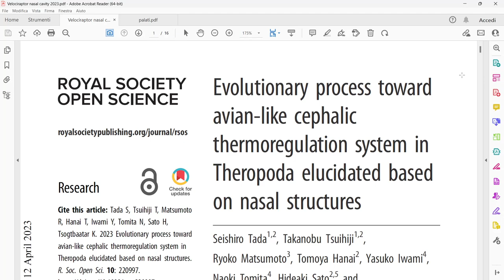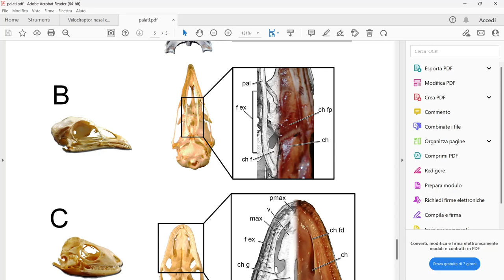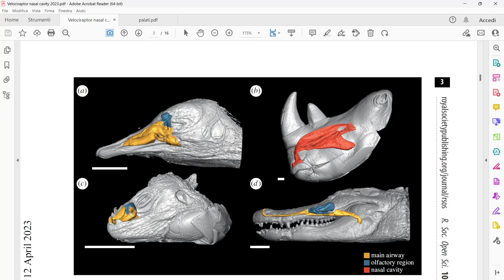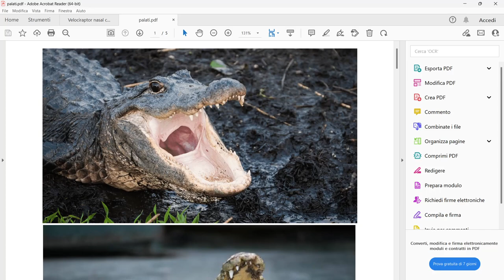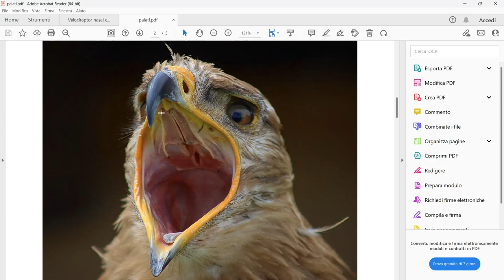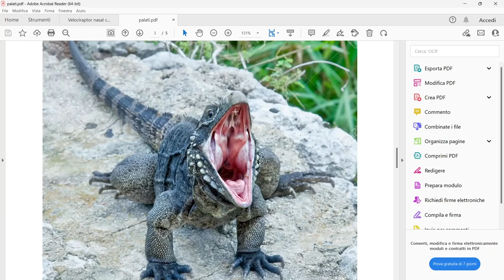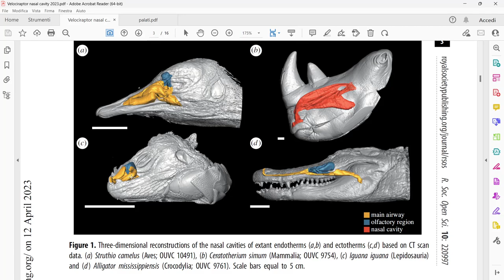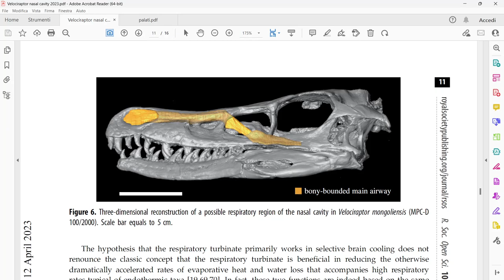The Ro Podcast - Il palato dei dinosauri (con implicazioni sulla discussione sulle labbra)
Com'era conformato il palato nei dinosauri? Che implicazioni ha nel dibattito sulle labbra in questi animali? Ne parlo nel nuovo episodio del podcast.

Bourke et al. (2018)